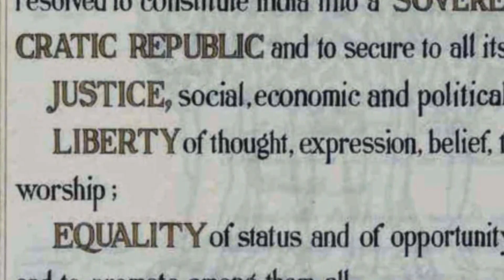Happy Republic Day | Inkclick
We wish you a very Happy Republic Day.